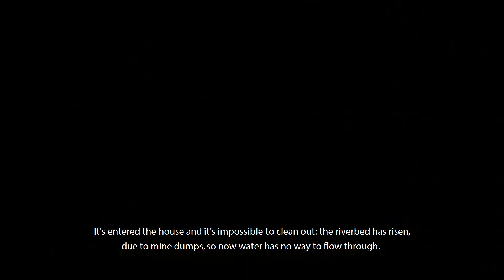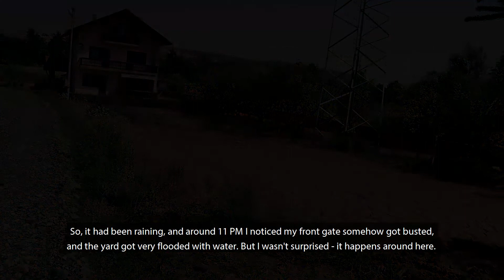Stanari: The other side of the story...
Thermal power plant in Stanari commenced it's operation in September 2016. It's production is justified by the working positions and claims that the operation itself is in accordance with the Environmental regulations.
However, for several families in Stanari Thermal power plant and mine brought only damage and problems. Lawsuits are filed and already processed.